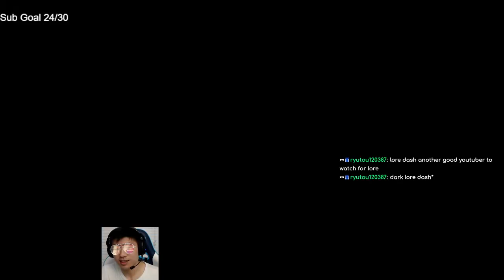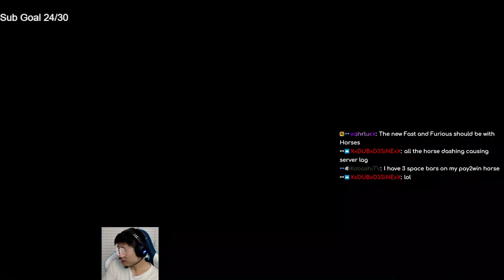DIABLO 4 - FIGHTING ELIAS FALLEN HORADRIM BOSS FROM D4 TRAILERS!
00:00 Intro
00:10 BOSS FIGHT